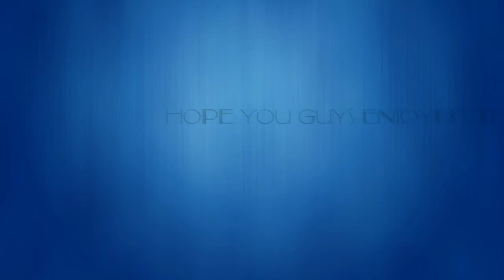MOPE.IO - mope | Four New OCEAN ANIMALS MOPEIO | Seahorse | Jellyfish | Turtle | Stingray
MOPE.IO - mope | Four New OCEAN ANIMALS MOPEIO | Seahorse | Jellyfish | Turtle | Stingray. Today a quick little update on mope.io, apparently they have added four new ocean animals =)

Featured songs:

MDK – Syndrome

Ziolam is a channel featuring new and popular games e.g. doblons.io, slither.io, diep.io, wormate.io and many more. I will upload daily (when possible) and I hope you guys enjoy the videos.

If you have any suggestions for gameplay videos, please post a comment to one of my videos or send me a personal message, I try to read every comment :)